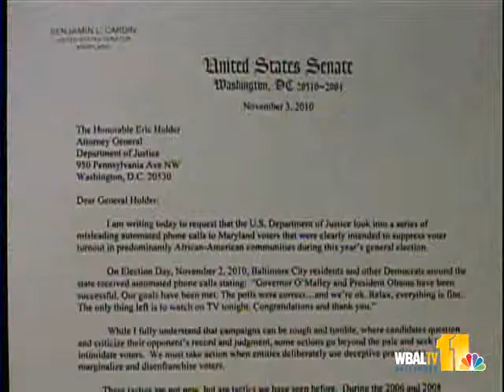Henson Takes Responsibility For Robo-Calls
A paid political consultant to former Gov. Bob Ehrlich's campaign takes full responsibility for controversial robo-calls made before polls closed in Tuesday's election, and the state prosecutor's office said it is opening a criminal investigation into the matter.